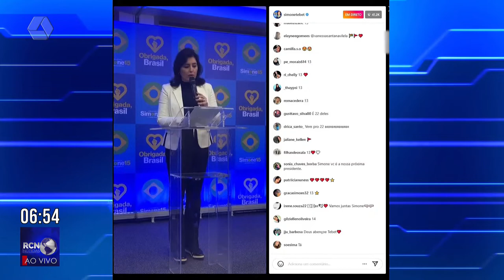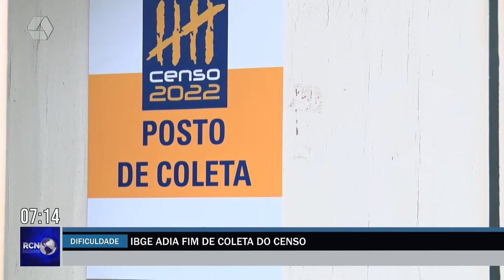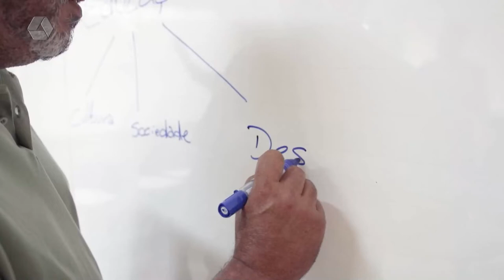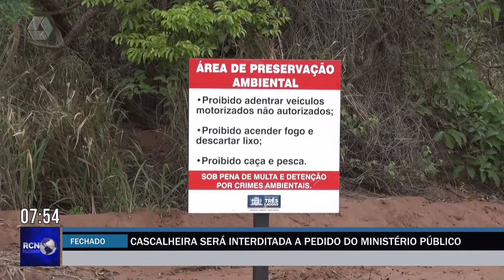RCN Notícias 06/10/2022